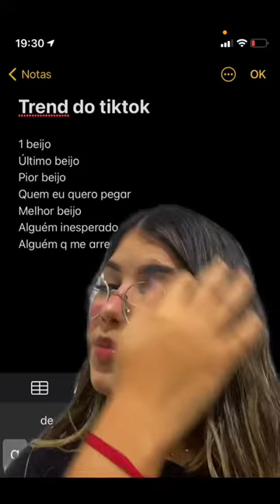Sofia Ferreira 💙 Kkkkkkkkkkkk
Kkkkkkkkkkkk